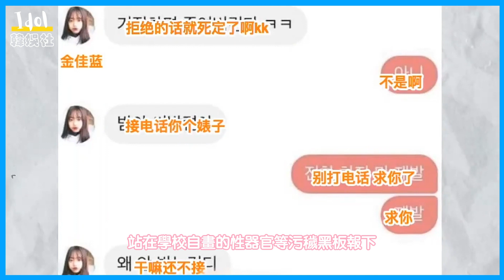韓新女團LE SSERAFIM集結完畢！網路話題在團顏和霸凌中不斷撕扯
韓新女團LE SSERAFIM集結完畢！網路話題在團顏和霸凌中不斷撕扯#LE SSERAFIM